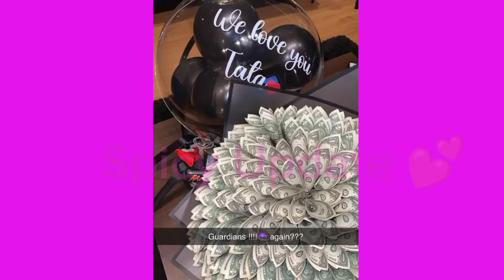KELLY RAE , KASSIA WANNIXHANDI, FANS RAIN DOLLARS ON TOPHER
Kelly Rae and Kassia support WannixHandi and TOPHER
Fans rain dollars on topher